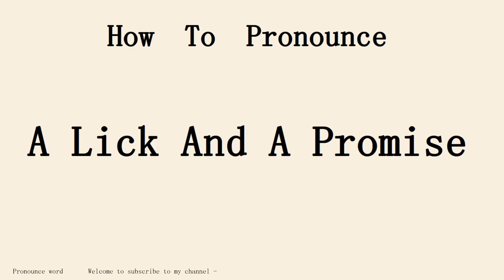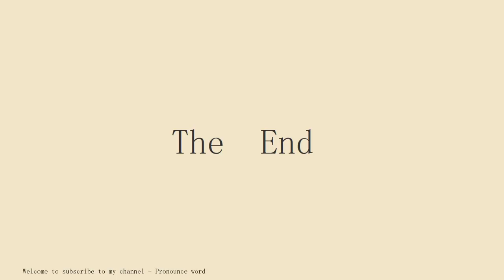How to pronounce A Lick And A Promise in english.Start with A.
Pronounce word school.Pronounce word School provides independent knowledge imparters and sharers with perfect online education tools and platform capabilities, and provides knowledge seekers with rich knowledge content and learning environment together.Practice pronounce word English conversation with me every day.Follow me!Learn from me how to pronounce the english word A Lick And A Promise in english.This video shows you how to pronounce the English word A Lick And A Promise .SUBSCRIBE for how to pronounce more words.